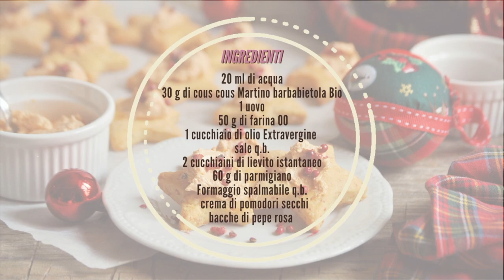STELLINE DI COUSCOUS ALLA BARBABIETOLA E PARMIGIANO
INGREDIENTI:

20 ml di acqua
30 g di cous cous Martino barbabietola Bio
1 uovo
 50 g di farina 00
1 cucchiaio di olio Extravergine
sale q.b.
2 cucchiaini di lievito istantaneo
60 g di parmigiano
Formaggio spalmabile q.b.
crema di pomodori secchi
bacche di pepe rosa

PROCEDIMENTO:

Portate ad ebollizione l’acqua, a fiamma spenta versate il cous cous e lasciatelo riposare 5 minuti coperto da un canovaccio.
Sgranatelo con una forchetta e versatelo in una ciotola. Aggiungete sale, olio, parmigiano, farina e lievito istantaneo.
Impastate fino ad ottenere un panetto omogeneo, e fate riposare l’impasto per circa 30 minuti.
Stendetelo con un matterello allo spessore di mezzo centimetro.
Infornate a 180° per 30 minuti.
Nel frattempo che i biscotti cuociono mescolate il formaggio spalmabili con la crema di pomodori secchi fino ad ottenere una crema liscia.
Una volta sfornati i biscotti lasciateli raffreddare e decorateli con la crema di formaggio e le bacche di pepe rosa.